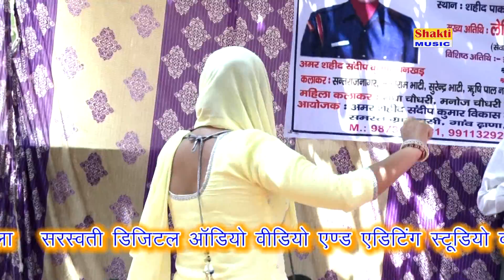चन्दर शेखर , भगत , उधम सिंह कब आवेगा - देश भक्ति रागनी | Radha Chaudhary | Shakti Music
Titile - Dhana Ragni Competition

Ragni - Chander Shekhar , Bhagat , Udham Singh Kab Aavega

Singer - Radha Chaudhary

Director & Producer - Manoj Bainsla 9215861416